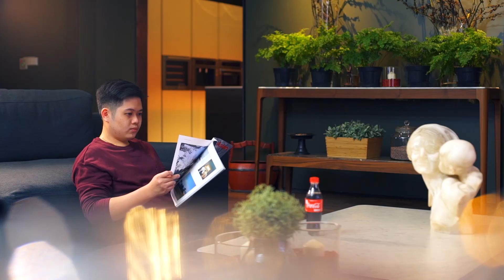Resep Chicken Wings Cola by Antonius Halim | GO COOK #5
Hi Foodies! Pernah kebayang nggak nyobain minuman ringan cola dalam bentuk makanan? Nah Go cook kali ini berbagi resep Chicken Wings Cola. Sajian sayap ayam istimewa dan bercita rasa unik. Oh ya, pastikan bikinnya banyakan ya, biar bisa berbagi dengan orang-orang teristimewa di hidup kalian, haha! Mau tahu gimana rasa Chicken Wings Cola? Yuk dicoba di rumah foodies!

Bahan Chicken Wings Cola
1 kg sayap ayam
50 gram tepung maizena
100 gram tepung maizena
30 gram tepung terigu
1 sdt bubuk paprika
1 sdt bubuk cabai
1 sdt bubuk bawang putih
2 sdt garam
1 sdt bubuk lada hitam
180 ml air
500 ml minyak goreng
1/2 siung bawang bombai
2 sdt butter
390 ml coca cola
2 sdm saus tomat
2 sdm saus sambal
2 sdm kecap inggris
2 sdm kecap asin
Lada hitam secukupnya
Wijen hitam dan putih secukupnya
Parsley secukupnya

Lokasi:
Modena Indonesia
Jln. Prof. Dr. Satrio C-4 No. 13
Jakarta 12950